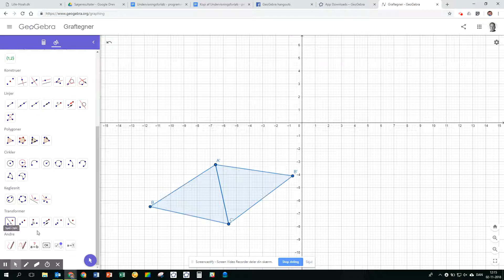Marker og flyt